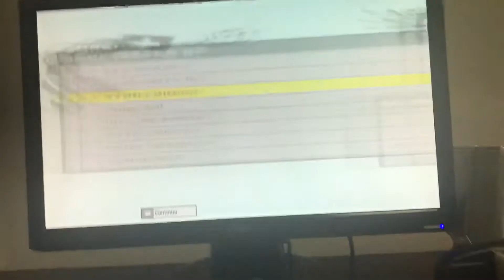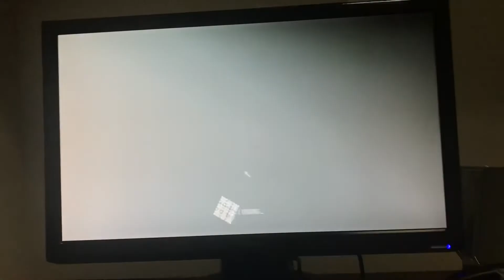Need For Speed Pro Street Demo Mazda RX7 714bhp She goes a lot faster than the M3